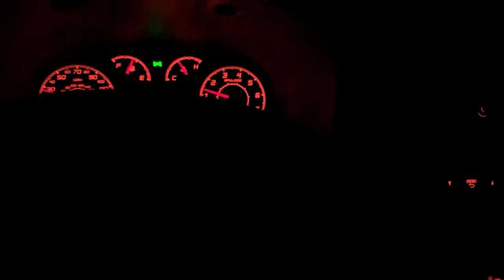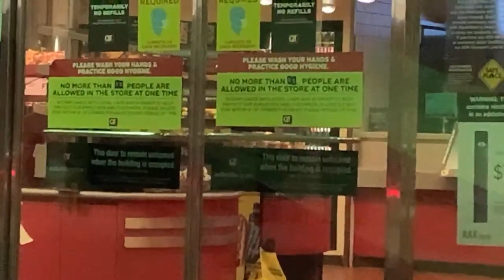I can’t sleep either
Fan Mail:
My Favorite Groomer, LLC
4364 Western Center Blvd #141